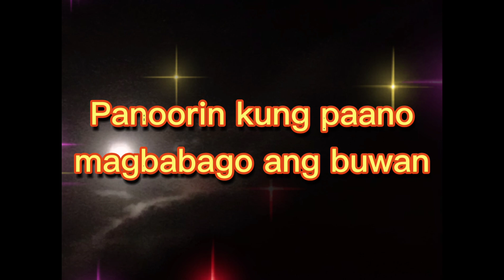Buwan sa gabing Madilim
Ang buwan sa gabing madilim tingnan nyo ng mabuti dahil sa ulap makakita ka ng ibat--ibang hugis nito .kahit anu-anong mukha kung titigan mo ito ng maayos